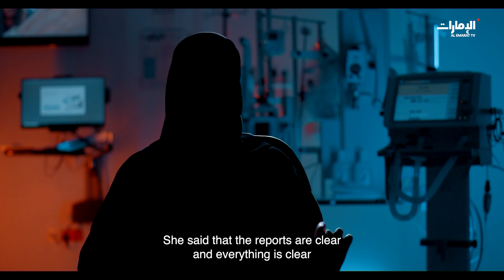رحلة علاج من سرطان الثدي | الحلقة 7 من برنامج عمر جديد تشاهدونها كاملة على تطبيق ADtv مجاناً